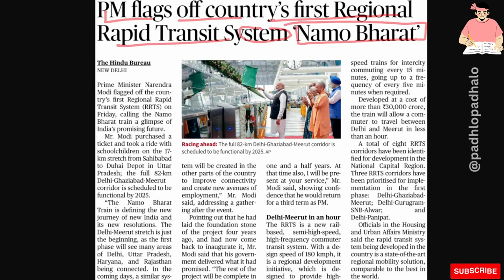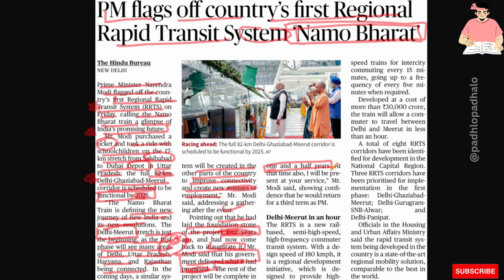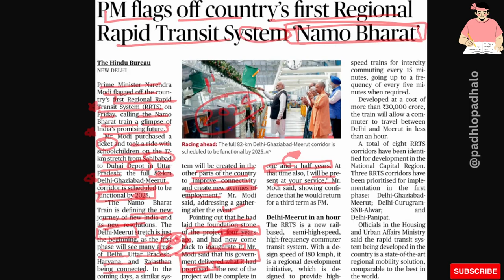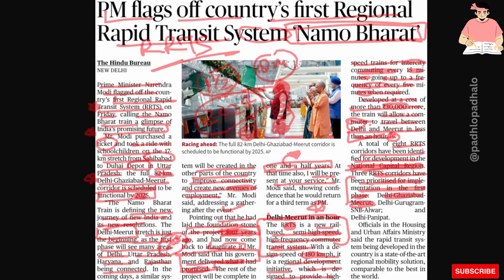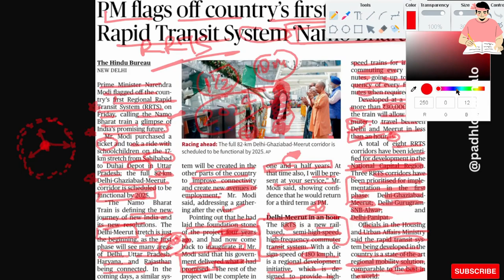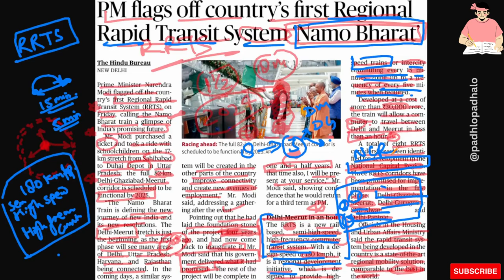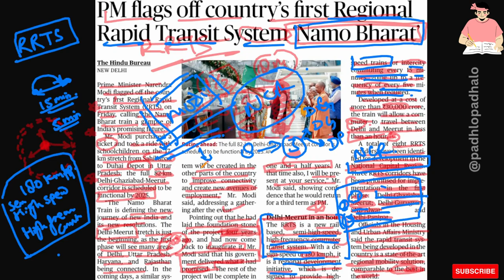RRTS - Regional Rapid Transit System - NAMO BHARAT.